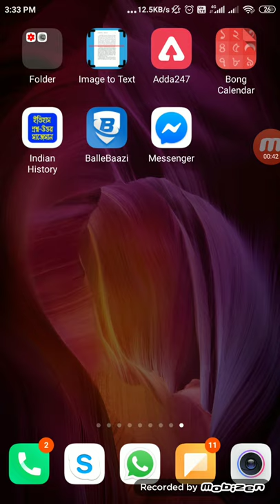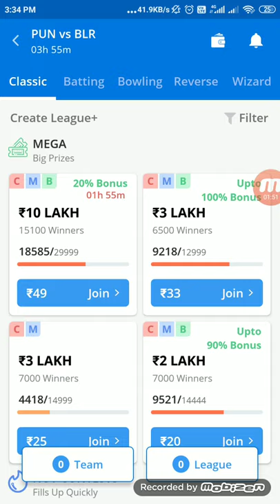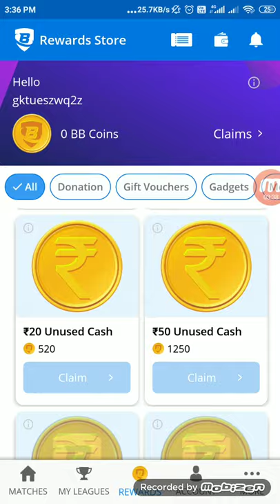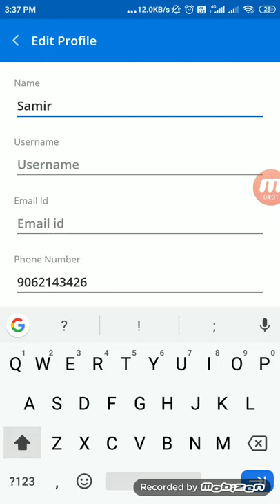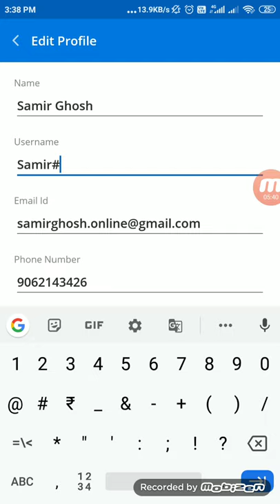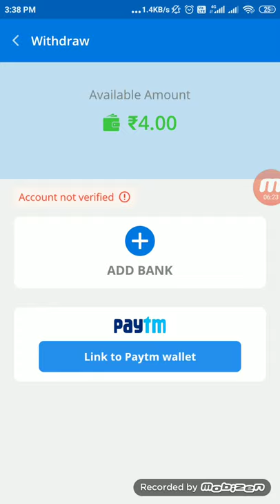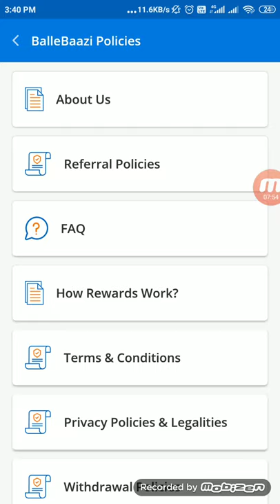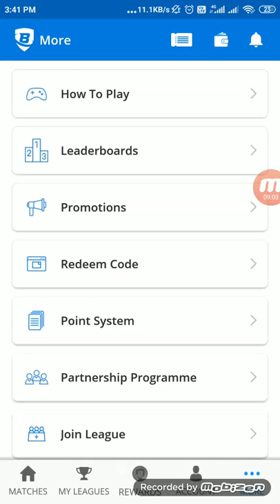ballebaazi app kaise use kare ballebaazi full app details & review 2020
ballebaazi full app details || ballebaazi app review|| ballebaazi app details & review